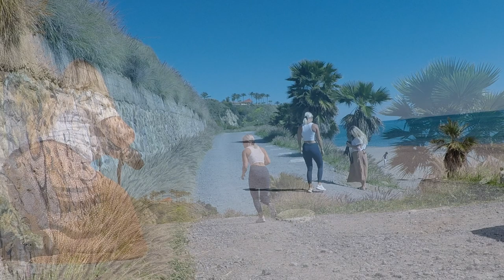VLOG I Supercool Mini VAN TOUR in my neighbors van & Im getting a ROOM MATE!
SVENSK TEXT II  Someone is moving in to my van, we are changing places and join me for a mini van tour in my friends van, and how does it look behind the scenes of filming and photoshooting?